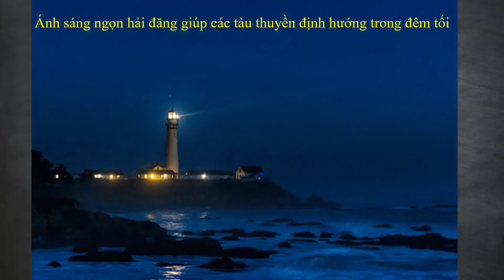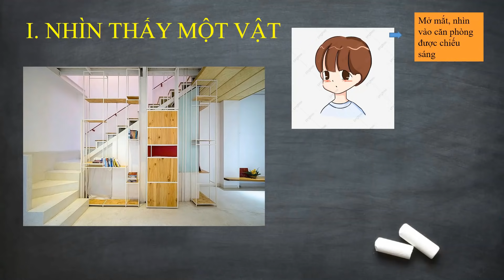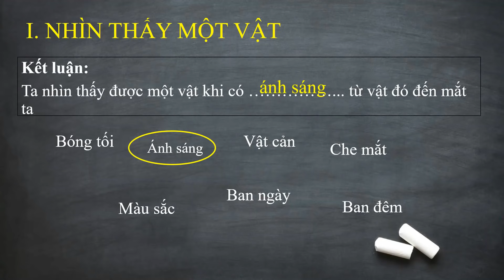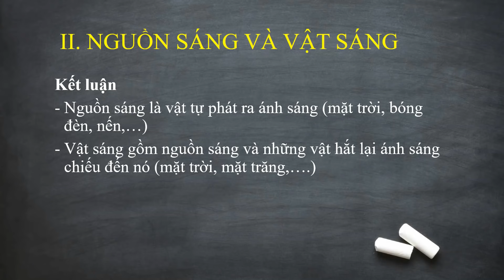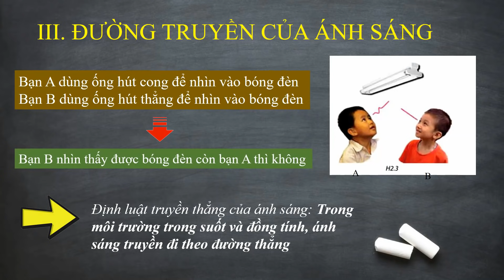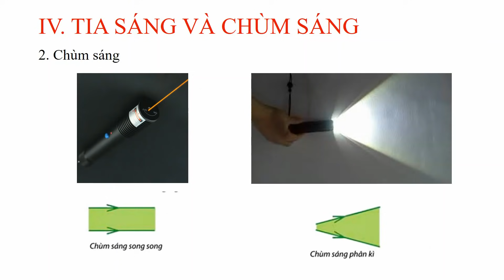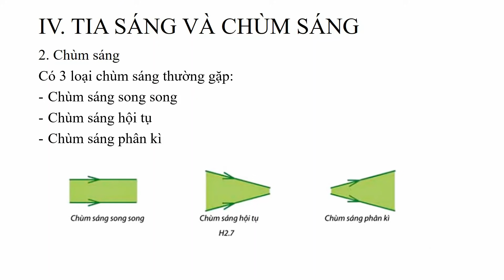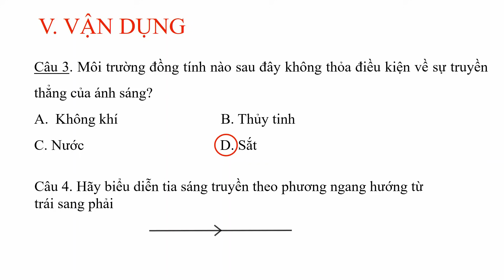Vật lý 7 - Chủ đề 1-2: ÁNH SÁNG - SỰ TRUYỀN ÁNH SÁNG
Nhằm đảm bảo yêu cầu dạy - học onl của toàn thành phố, các kiến thức trong bài được tóm gọn lại. Bài giảng này chỉ đề cập đến những kiến thức cốt lõi của chủ đề chủ đề 1 và 2 trong sách Tài liệu dạy - học Vật lý lớp 7